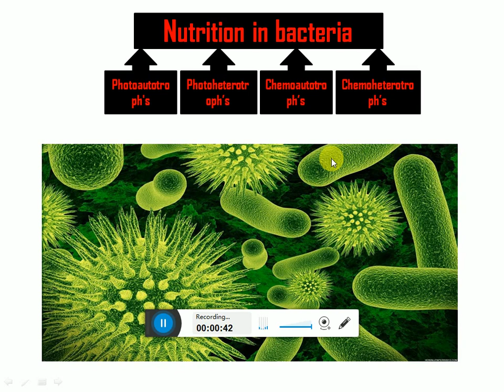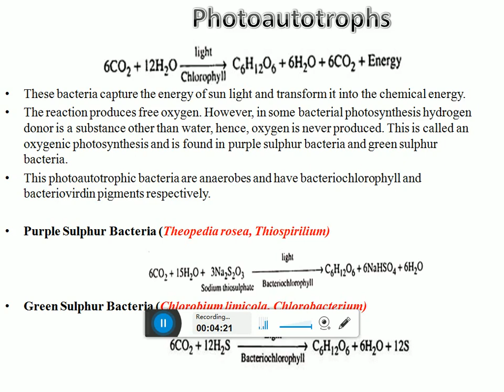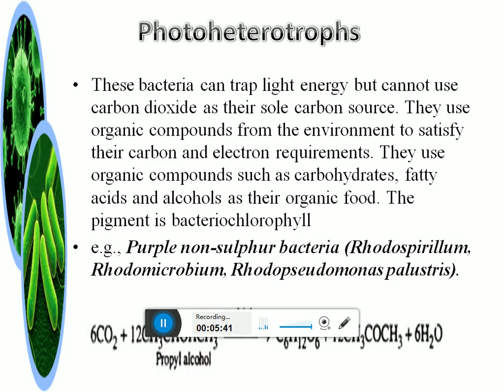Nutrition in bacteria part 1 [In Hindi]